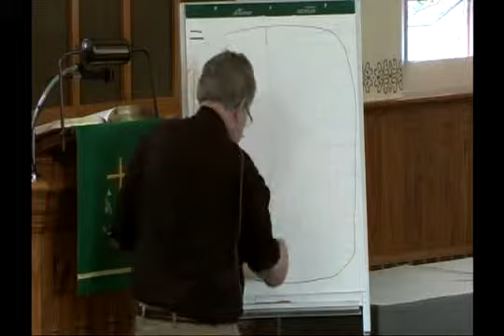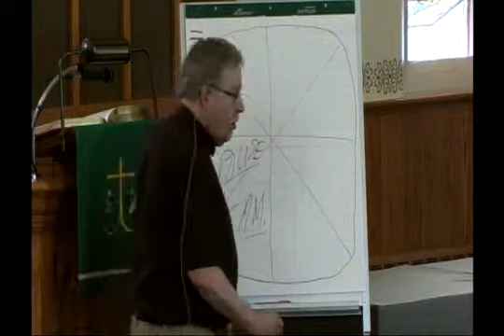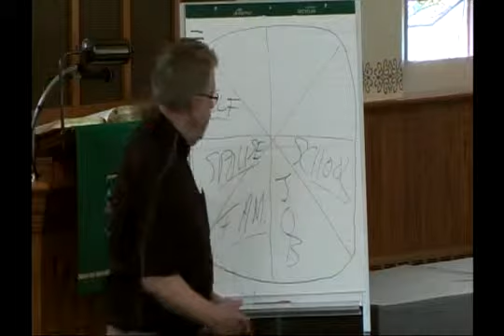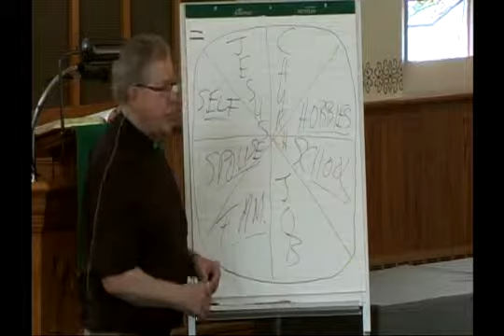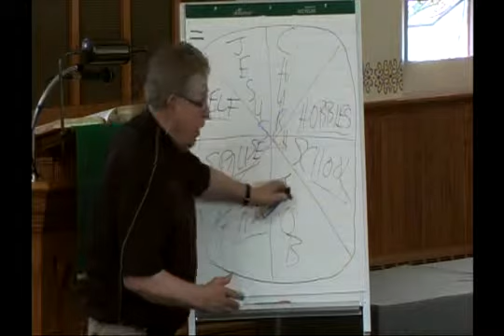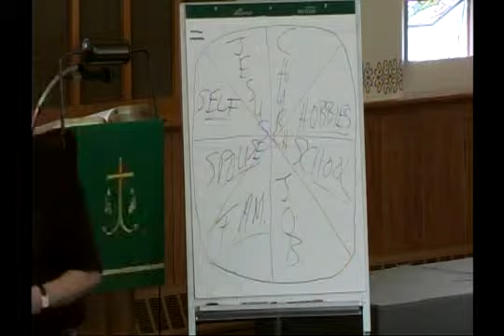July 21, 2013 St Paul Lutheran Sermon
St. Paul Lutheran Church, Sulphur Springs, OH